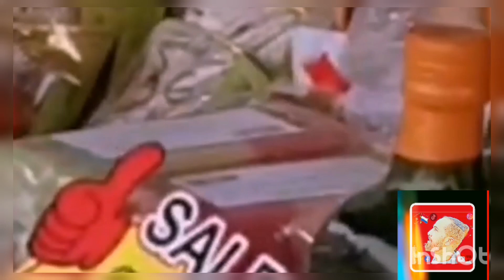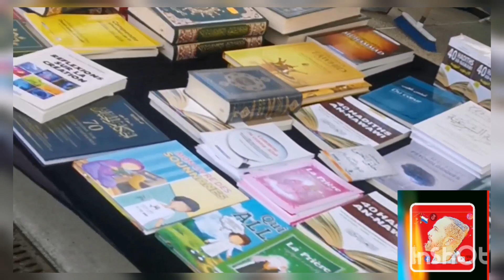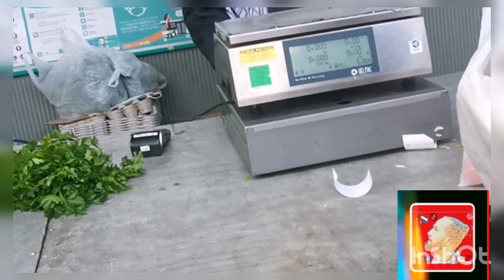Conditions des immigrés à l'étranger❤️ (أحوال المهاجرين في الخارج) 🔔🔔🔔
La vidéo présente les conditions des immigrés à l'étranger et les rituels de la vie qu'ils rencontrent loin de leur lieu d'origine. Veuillez suivre la vidéo jusqu'à la fin , partager et appuyer sur la cloche pour recevoir la nouvelle
يعرض الفيديو ظروف المهاجرين في الخارج وطقوس الحياة التي يواجهونها بعيدًا عن موطنهم الأصلي.  يرجى متابعة الفيديو حتى النهاية ، ومشاركته وضرب الجرس لتلقي الأخبار